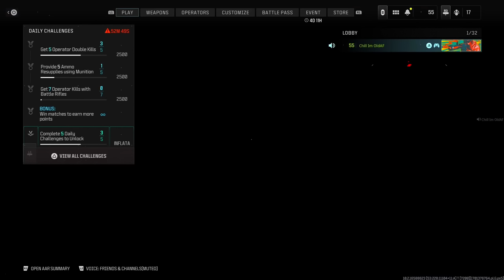Mastering Rival 9 SMG: A Game-Changing Weapon in COD MW3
Modern Warfare 3 Free for all gameplay on the sony ps5.